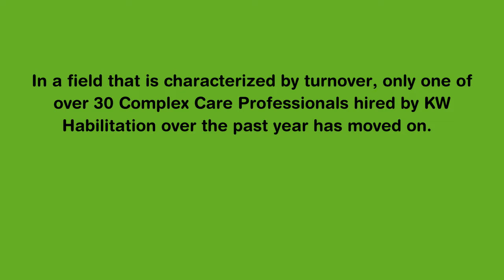2019-2020 Annual Report Video